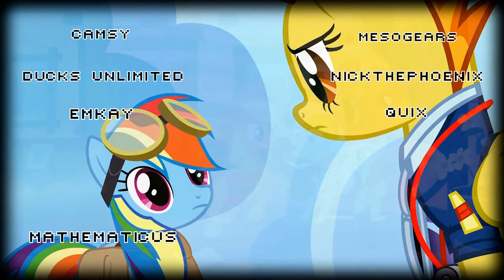Remix War VII: When Genres Collide - Intermission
Remix War VII: When Genres Collide

Camsy
0:40 - 1:12
1:44 - 2:32
2:36 - 2:40
2:44 - 2:48
Ducks Unlimited
0:08 - 1:32
2:00 - 2:36
3:20 - 3:44
Emkay
0:08 - 1:16
1:28 - 2:04
3:02 - 3:04
FLAOFEI
0:54 - 1:12
1:20 - 1:44
2:40 - 2:48
3:04 - 3:20
MandraSigma
0:08 - 0:12
0:40 - 0:44
0:56 - 1:47.25
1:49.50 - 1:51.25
1:55 - 1:56
2:32 - 3:20
Mathematicus
0:08 - 0:57
1:44 - 2:36
Mesogears
0:24 - 0:44
0:56 - 2:04
2:32 - 2:48
2:56 - 3:24
NickThePhoenix
0:16 - 0:27
0:32 - 0:33
0:40 - 0:56
2:00 - 2:20
2:28 - 2:36
2:40 - 2:44
3:04 - 3:05
3:08 - 3:09
3:12 - 3:13
3:16 - 3:17
3:20 - 3:21
3:28 - 3:29
Quix
2:00 - 2:16
3:20 - 3:37
Stars In Autumn
0:08 - 1:46
2:16 - 2:32
2:48 - 2:50
3:04 - 3:20
The Chaser
2:16 - 3:04
zorg
2:48 - 3:23

Video by Zorg & Resonantwaves